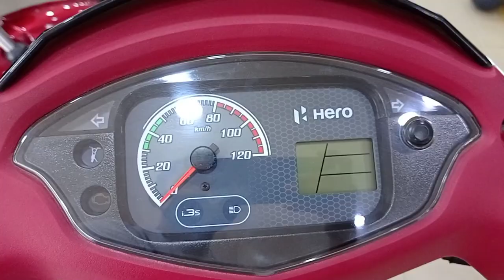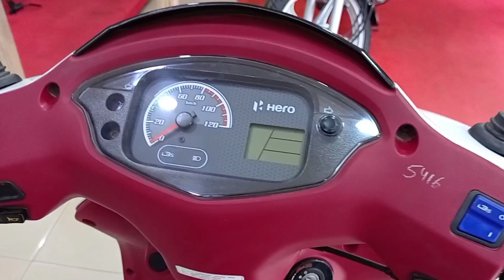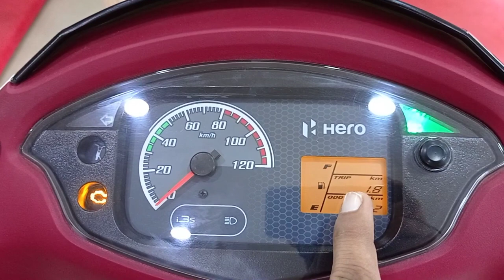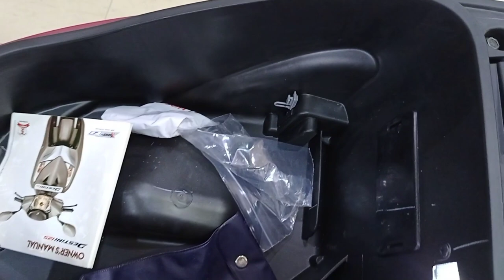2021 Hero Destini 125 BS6 100 Million Edition Review | Price Features New Changes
2021 Hero Destini 125 BS6 100 Million Edition Review | Price Features New Changes | Hero Destini 125

Dosto Aap Is Video Me Mene Hero Destini 125 BS6 Fi 100Million Edition Limited Edition Ka Review Kiya Hai Aur Iske Price Features Aur Mileage Ke Baare Me Jankari Di Hai Video Ko Pura Dekhna Dosto .